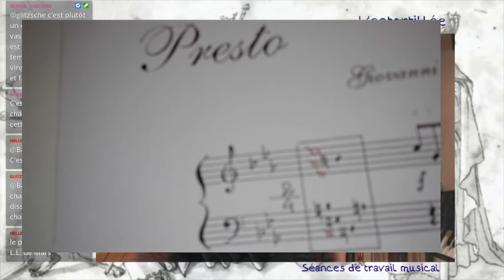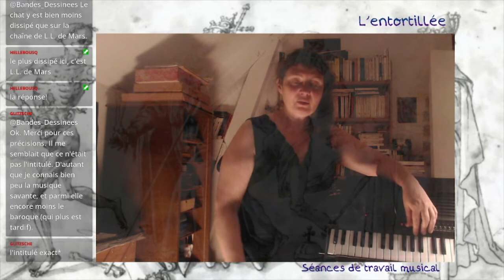On est en quelle tonalité ?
Comment connaître la tonalité d'un morceau avant de le jouer ?
Le musicien peut se poser cette question s'il veut improviser avant de chanter ou jouer. Il saura ainsi la gamme des notes qu'il aura à produire et parmi celles-ci, celles qui structurent son morceau. Un extrait de l'émission "Comprendre les gammes" de la chaîne de C. de Trogoff : "l'entortillée".